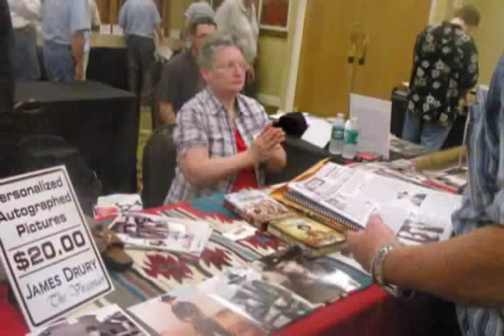2011 James Drury - The Virginian Posse - Memphis Film Festival Memories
Picture Montage Courtesy of Kelly Lucey. Thanks for the memories, Kelly!  James Drury, Roberta Shore, Gary Clarke, Randy Boone, Don Quine, Robert Fuller, Peter Brown and The Virginian Posse.

Next Year 2012 Memphis Film Festival - Featuring 50th Anniversary of The Virginian.